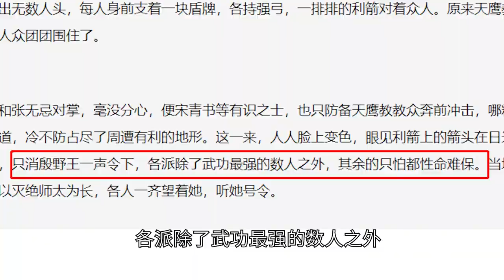如果成昆没打伤明教7大高手，明教跟六大门派是否有一战之力？